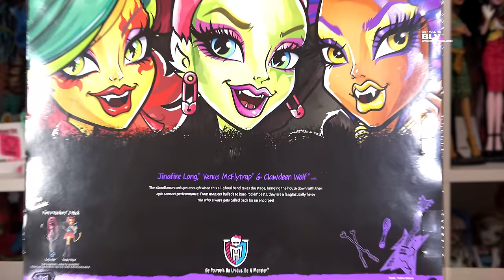НОВИНКА новые куклы Монстер Хай Клодин Венера Джинафаер FIERCE ROCKERS обзор 2016 Monster High трио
Dolls review Clawdeen Wolf, Venus McFlytrap и Jinafire Long (Fierce Rockers).
Обзор НА НОВЫХ кукол Монстр Хай (Monster High) из серии 2016  FIERCE ROCKERS (Фирс рокерс) Клодин Вульф, Венера Макфлайтрап и Джинафаер Лонг "Монстрическое трио" рокеры.

* ПОЛНАЯ КОЛЛЕКЦИЯ КУКОЛ МОНСТЕР ХАЙ (MONSTER HIGH) школы монстров и ЭВЕР АФТЕР ХАЙ -  смотрите на канале Believixx. У нас более 420 кукол Монстер Хай и более 100 Эвер Афтер Хай. ПОЛНЫЙ РАЙ МОНСТР ХАЙ и EVER AFTER HIGH *